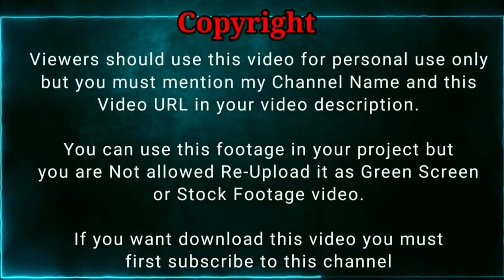Free wall breaking effects green screen video | 4K Green Screen Tv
Thank you so much for click this video. We hope you like our works.